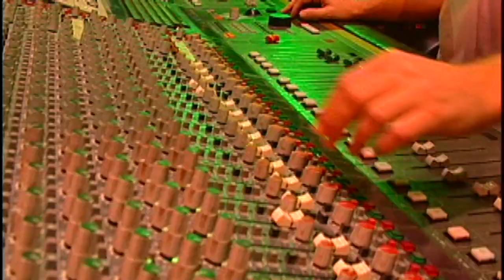Bigga Staar f/ Tanya Stephens "Deep Conversation"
I did this music video for “Bigga Staar” a Texas-based reggae act who has worked as the opening act at for touring artists such as the L.L. Cool J, Trick Daddy just to name a few.  We shot the video at Hellshire Beach, and Twins of Twins made a cameo appearance. I cannot remember which recording studio was used as the location for the studio scenes. Bigga has collaborated with many of Reggae's tops acts such as Tanya Stephens, Edi Fitzroy, Turbulence, Ward 21, Cecile, The Melody Makers, The Reggae Rockers, Sugar Black, Lehbanchuleh, Innocent Crew, and several others.